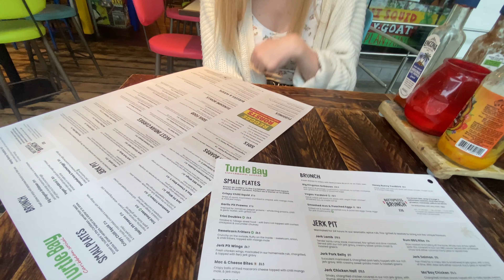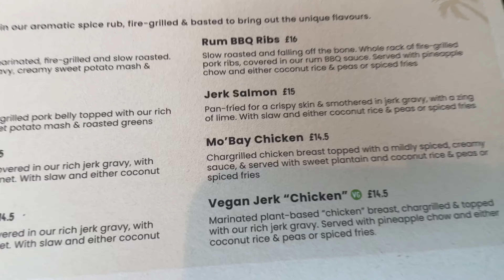First Time Going To Turtle Bay HONEST REVIEW !!! Is It Worth The Hype?!?!?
Today I decided to go to Turtle Bay for the first time with my girlfriend and give an honest review and decide is it worth the hype, while my daughter Lily stays with her Nanny & Grandad :)